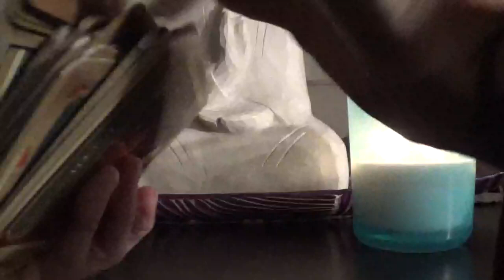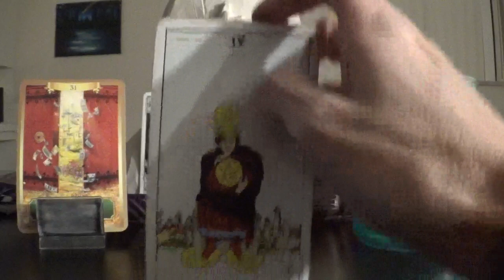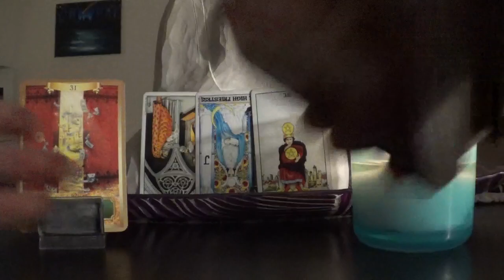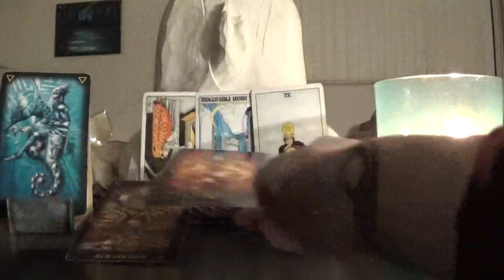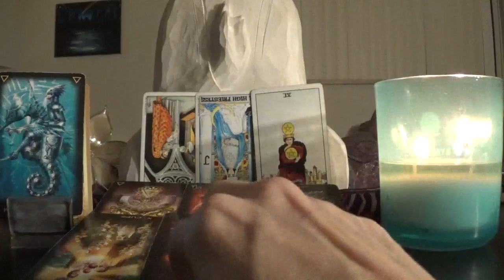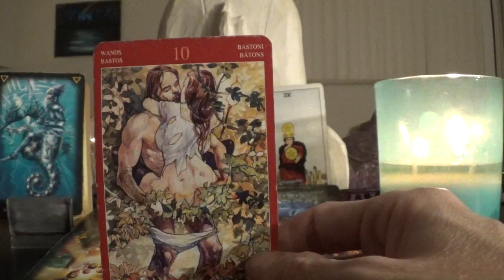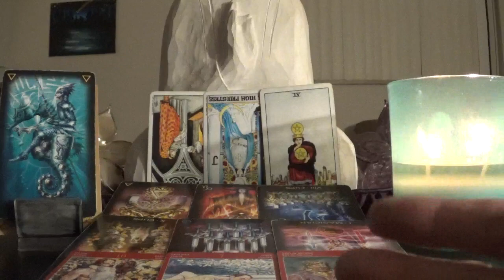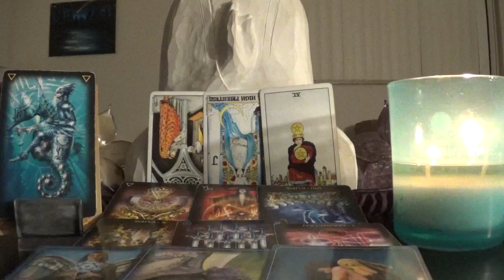Virgo **Why Am I Single AF?!** - December 2017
*‘Single AF!’* is a tarot reading intended to look at the energies of your long term singlehood status; or why you keep getting rejected; or why every new romance fizzles out quickly.  Tarot decks used and the meaning of the their placement is listed in the top, pinned comment.  Lots of love and light to you all!
Namaste